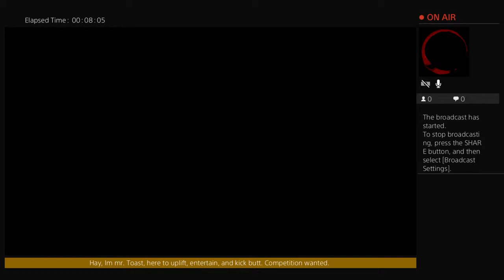haymrtoast appex w. Mojo nd stew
Here to game. And toast to the good life. And commentate. Let’s not forget that come with me on the journey through. Many RPG’s